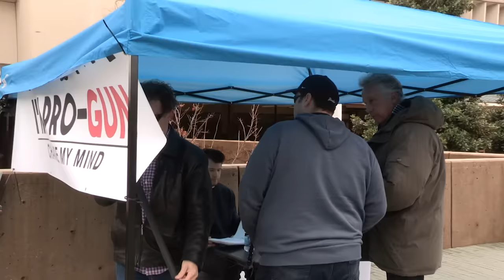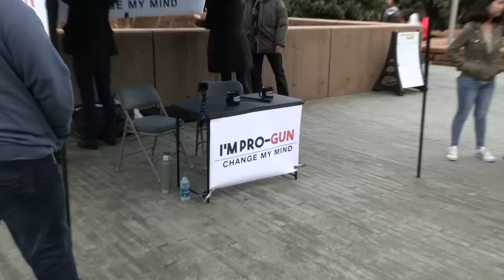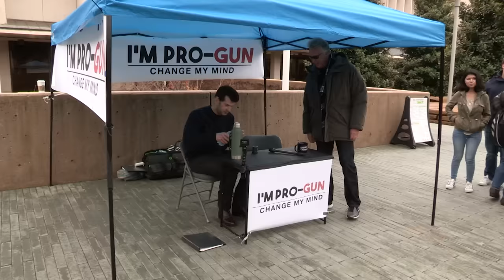I'm Pro-Gun (2nd Edition) | Change My Mind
Steven Crowder takes to the streets to have real conversations with everyday citizens and students on hot button issues. Today, we talk about the 2nd Amendment.

For anyone interested, here are some sources on the Australian gun reform and its effectiveness:

Researchers who have surveyed all of the studies on the topic have concluded that Australia’s firearm program “did not have any large effects on reducing firearm homicide or suicide rates."

Another study “does not find support for the hypothesis that Australia’s prohibition of certain types of firearms has prevented mass shootings, with New Zealand not experiencing a mass shooting since 1997 despite the availability in that country of firearms banned in Australia.

Yet another study found “Homicide patterns (firearm and non-firearm) were not influenced by the NFA, the conclusion being that the gun buy-back and restrictive legislative changes had no influence on firearm homicide in Australia.”

00:00  - Intro
00:37 - I'm Pro-gun: Change My Mind
02:07 - Mowad
02:16 - Australian 1996 gun buyback
03:57 - Owning a gun is a "hobby"
05:44 - Are rights outlined in the Constitution fundamental human rights?
06:13 - Should there be flexibility in the Constitution?
07:50 - The purpose of the 2nd Amendment
09:09 - Correcting the statistics on gun violence
10:03 - What are we protecting ourselves from?
10:26 - What's an assault rifle?
11:28 - Do people know the difference between automatic and semi-automatic?
12:48 - Instead of banning guns, what if we increase regulations?
14:10 - A list of regulations that already exist
15:03 - Why do people commit gun crimes? Why do people commit any crime?
17:00 - People will find ways around the law; violent crimes have decreased over the last decades
17:55 - Gun deaths in America - More innocent lives are saved than taken
20:36 - Feed, Interrupted Someone hits a camera
22:19 - Stephen Willeford, the hero of Sutherland Springs
23:54 - Fact Check: More guns does NOT equal more deaths by guns
25:20 - Examples of things to de-regulate
26:23 - Violent crimes increase when the populace is unarmed
27:57 - "I feel like we need to do something" is emotive
29:44 - Why do articles suggest the facts are different?
33:10 - Eman
33:52 - Guns should be less accessible
35:15 - An AR-15 is not a military weapon; it is not an automatic rifle
36:04 - Semi-automatics should not be allowed for civilians
38:09 - What do you think the 2nd Amendment is?
40:22 - Why is there a gun culture in America?
45:13 - Are mass shootings are a bigger threat than a tyrannical government?
46:57 - The only thing that stops a bad guy with a gun is a good guy with a gun
52:44 - Do you remember the Sutherland Spring shooting?
54:30 - American education has failed in teaching the history and importance of the 2nd Amendment
57:11 - The 1st Amendment and the 2nd Amendment are linked